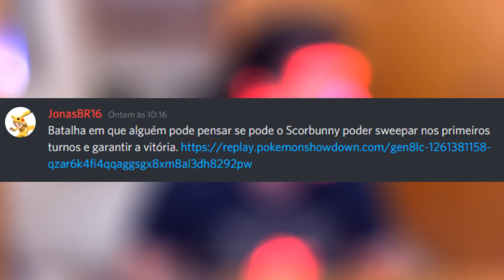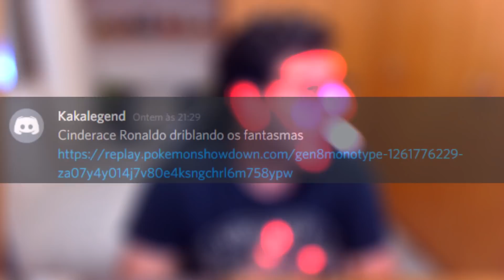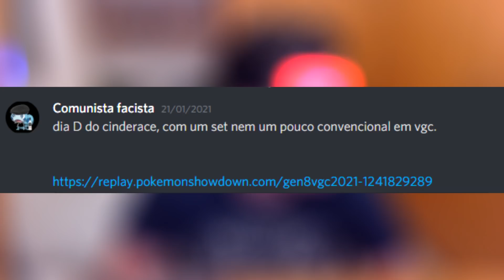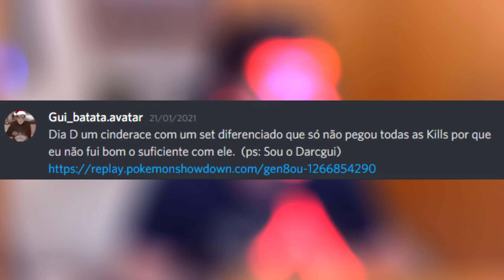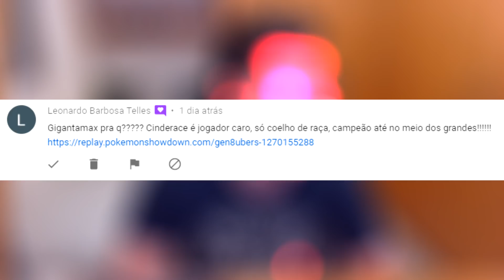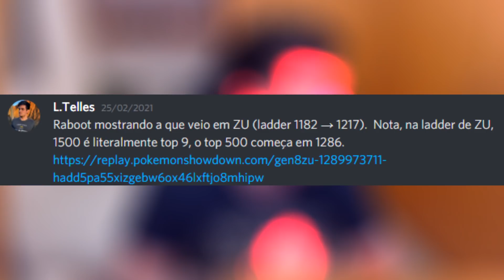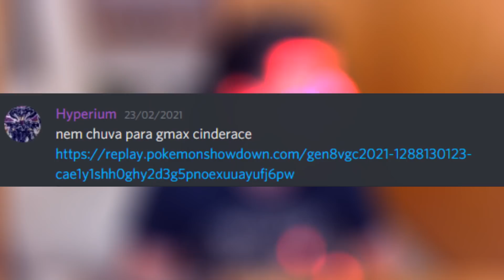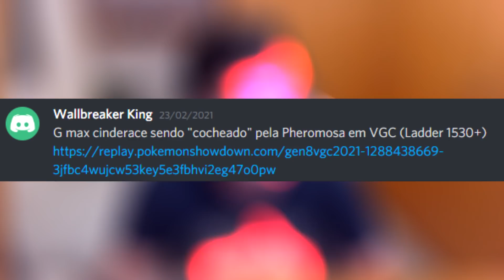DIA D - SCORBUNNY, RABOOT & CINDERACE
Hoje é Dia D SCORBUNNY, RABOOT & CINDERACE brilharem aqui no nosso quadro do canal.

▼ Regras do Dia D ▼

1. Podem ser batalhas em DOUBLES , SINGLES ou VGC
2. Podem ser batalhas do Showdown
3. NÃO PODEM ser Random Battles ou Metagames teóricos!
4. Postem o replay com descrição aqui nos comentários, sem dar muito spoiler
5. Batalha em que o adversário foi mal ou chokou hard, não vale
6. Tentem mandar batalhas com 1200 de ladder para cima, independente da TIER
7. Postem seus comentários aqui no vídeo ou no chat certo lá no Discord